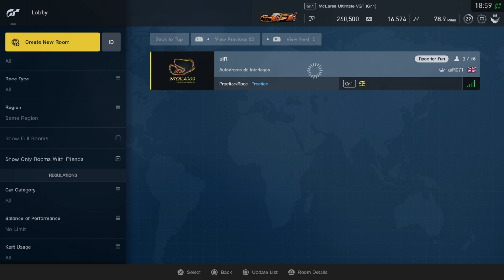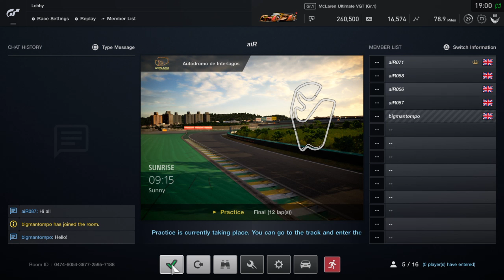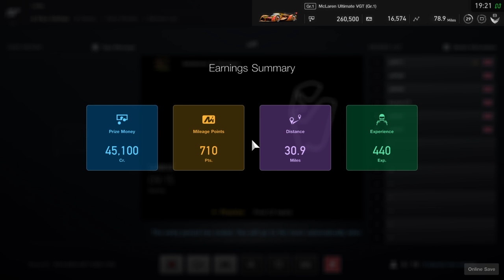aiR Clan GT Sport - live race for £20!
Live wager race we agreed to when drunk.